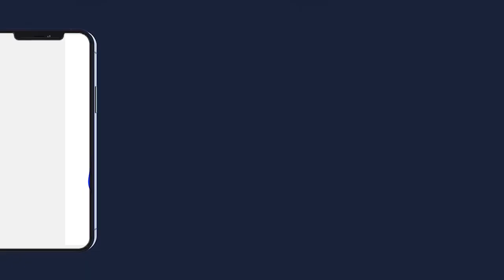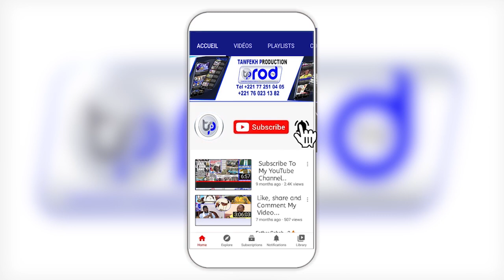Wolofal S.Fallou Modou Galss MBAYE Grande Journée Culturelle de Serigne Fallou MBACKE 2022